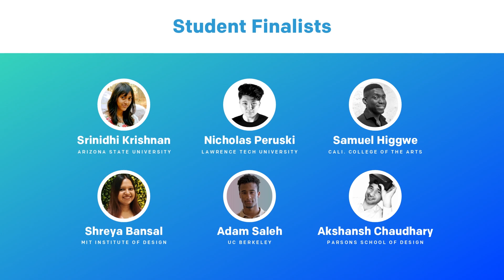2020 VR AR Global Student Design Competition Promo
Don't miss the first annual VR AR Global Student Design Competition hosted by The Wild on June 2, 11AM PT!

We'll showcase designs of 6 brilliant students from across the world as they compete to win a Pico Headset, feature in SPAR3D magazine, and 1-year subscription to The Wild.